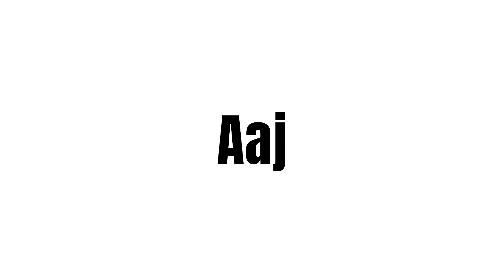killing enemies without using health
I took the challenge of killing all the ENEMIES in call of duty mobile without using a single health kit.

we play call of duty mobile battle royale and eliminate all the enemies without using any health kit. call of duty mobile gameplay 2022 is very entertaining. in the future we also play call of duty mobile zombies.

About Me ► My name is Jay Pandit. I'm from Vadodara and I'm an MBA student.  I make family friendly clean comedy videos on this channel for everyone to enjoy with their family. You don't need earphones to watch my videos😂